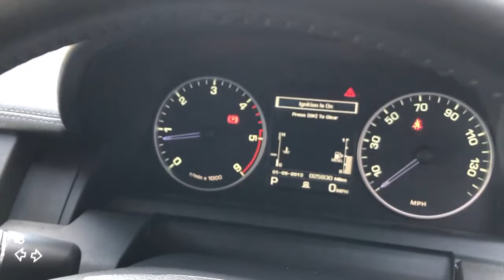Land Rover Discovery SDV6 Commercial | Monarch Enterprises